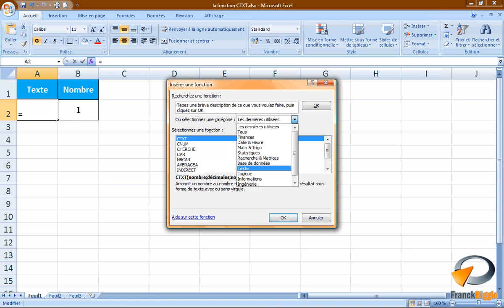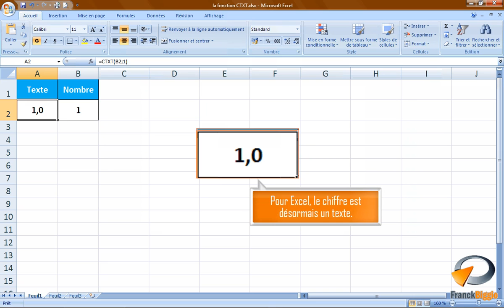La fonction CTXT dans Excel - Formation Excel Marseille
Tutoriel vidéo sur la fonctionnalité d'Excel : La fonction CTXT issu de la formation Excel perfectionnement de Optivalys Formations à Marseille.